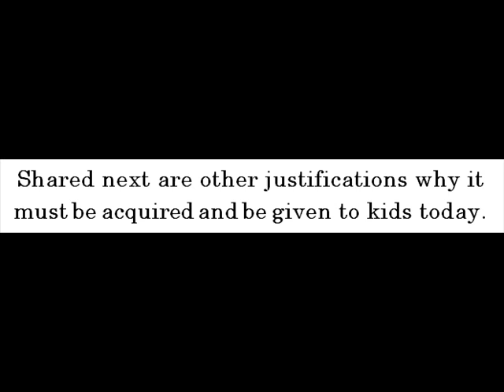Big Mammals Of Yellowstone For Kids: Amazing Animal Books For Young Readers (Volume 6)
Are little ones having interest to uncovering big mammals of Yellowstone at this very second? If they are, gifting them the John Davidson's Big Mammals of Yellowstone (volume 6) now is an excellent idea. It is after all one of the amazing animal books for young readers today.

Shared next are other justifications why it must be acquired and be given to kids today.

It's easy to read. Thus, kids can easily understand it.

Photos of big mammals of Yellowstone are beautifully illustrated. Little ones will surely be captivated and mesmerized of those pictures.

Information that kids can look forward to this book include bighorns' facts, wolves' facts and cougars' facts, among others.

Are kids ready to gain more ideas about big mammals of Yellowstone at this instant?

If yes, giving them the John Davidson's Big Mammals of Yellowstone (volume 6) today is, without question, a terrific thing to do!